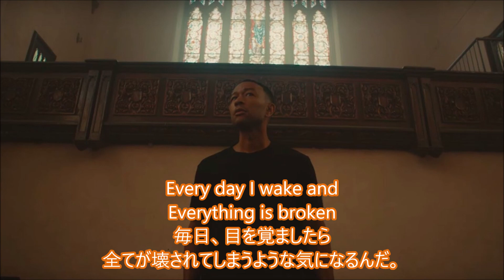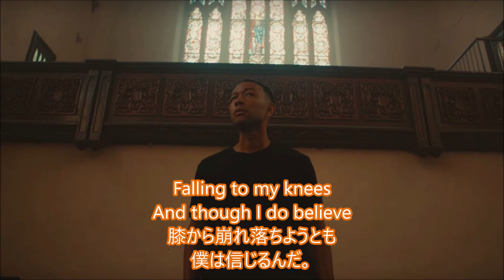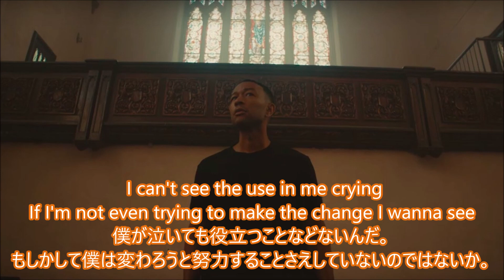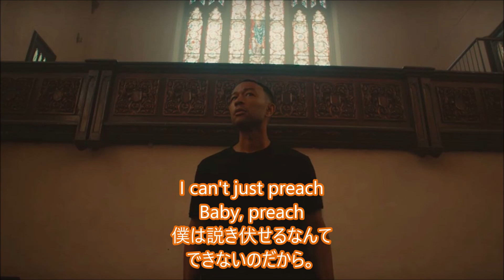洋楽 和訳 John Legend - Preach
John Legend - Preach

今回リクエストいただいたJohn LegendさんのPreachを訳させていただきました。

最近この曲をよく聴いています。
私の場合は、仕事が忙しくなった時など、よく何のためにやっているのか？
自分はどうするべきなのかをよく考えます。
そういうときに決まって聴きたくなるのがこういった曲なんですね。

この曲は、繰り返される日常、自分の本心を見つめ
がんばってみようと前を向かせてくれる1曲です。

良くも悪くも、忙しい時ほどそういうことを考えてしまうのは私だけではないかもしれません。
どこか心当たりのある方は、是非、この曲を聴いてください。
考えることが前向きになると思います。

最後に、この曲のYouTubeにアップされているMVで得られた収益は
"Free America"(John Legendさんが2014年に発足したアメリカの刑事司法制度を変革させるための運動)
に5万ドルを目標として寄付されます。

是非こちらもご協力ください。